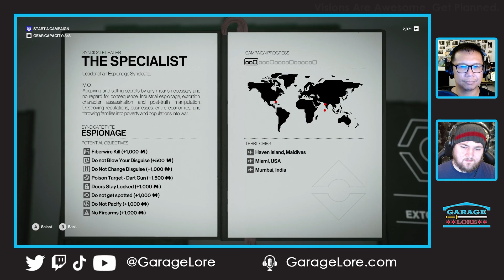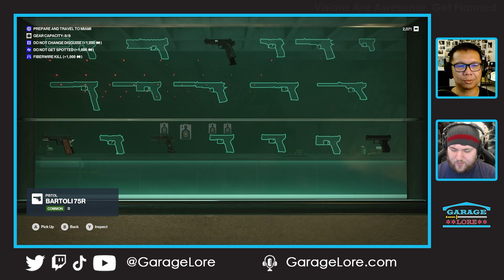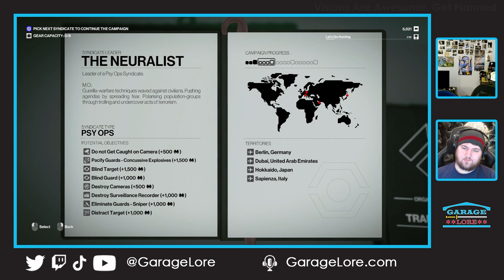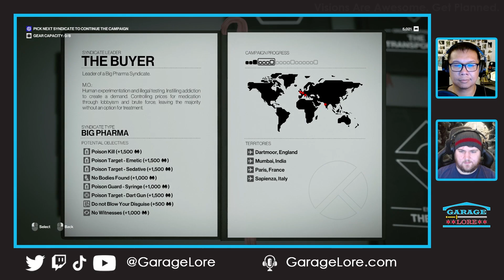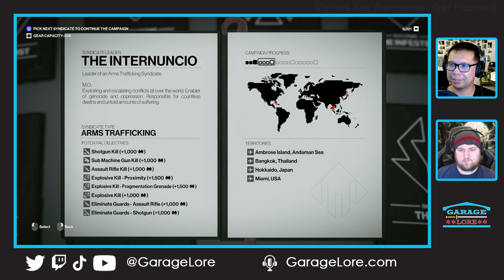Freelancing Fridays - 3/31/2023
Tim and Jeff are freelancers now in the Hitman World of Assassination.

Archived from our stream on 3/26/2023.